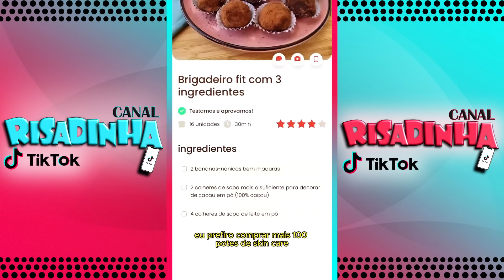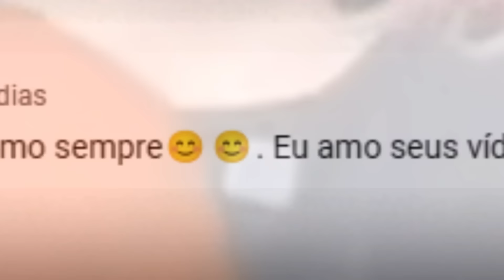1 HORA De RISADAS Garantidas Com KEIRA RIFF - DESAFIO TENTE NÃO RIR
Leiam a descrição 👇
🔔 Ative as notificações -
👍 Curte -
💬 Comente -

↪ Crédito - Keira Riff
TikTok Oficial -

Confira a quarta parte dos vídeos mais engraçados de Keira Riff! Não perca essa seleção imperdível!